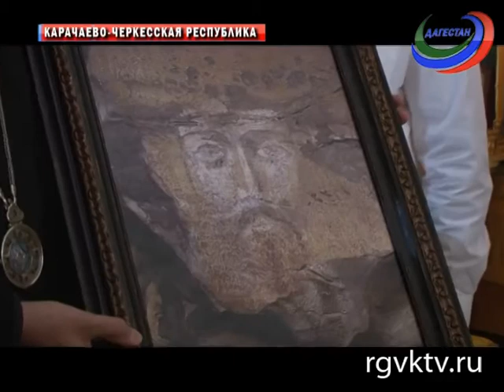В Карачаево-Черкесии создадут Аланский христианский центр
Соответствующий Указ подписал глава соседнего региона  Рашид Темрезов. Его решение поддержал полномочный представитель Президента России в СКФО Олег Белавенцев.